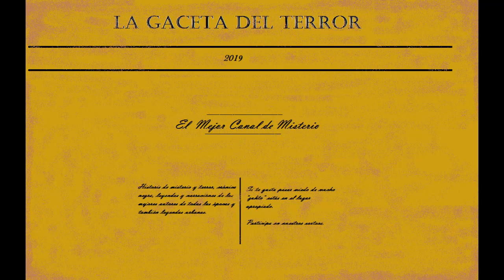Exploración urbana en una torre medieval (La Manresana)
Las grabaciones han sido hechas por: David Grimm...

Muchas gracias a la "llibreria bookman" de Figueres por patrocinar todos los video del mes de octubre..